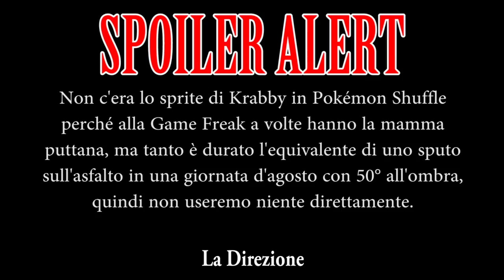CE L'AVEVO QUASI FATTA... - 3-Days Nuzlocke: Pokémon Argento [3 di 3]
↓LEGGI TUTTA LA DESCRIZIONE↓
Evbb.